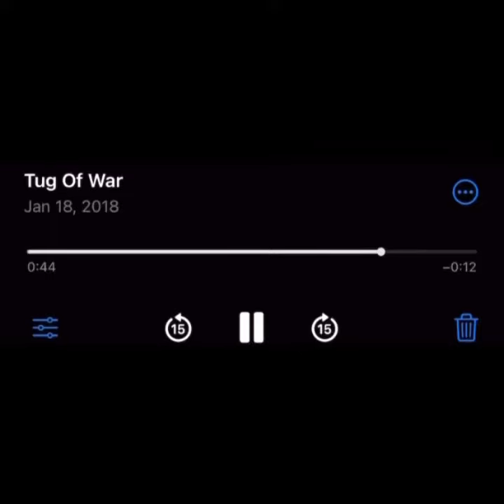Tug Of War - XXXTENTACION & John Cunningham